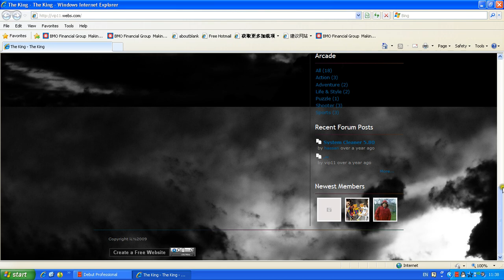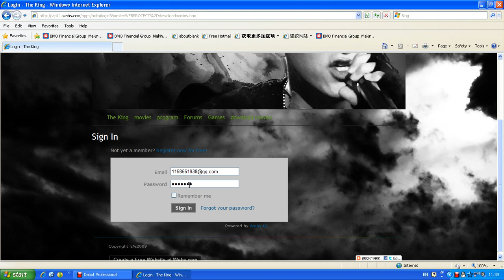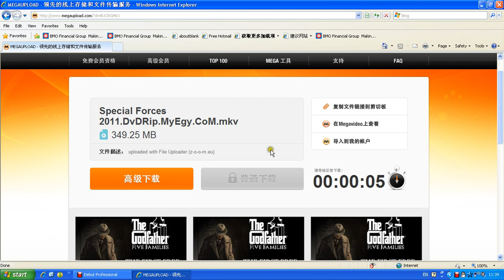how to download Special Forces free